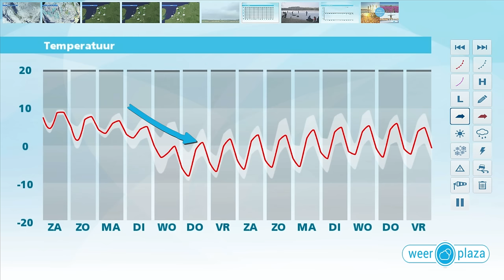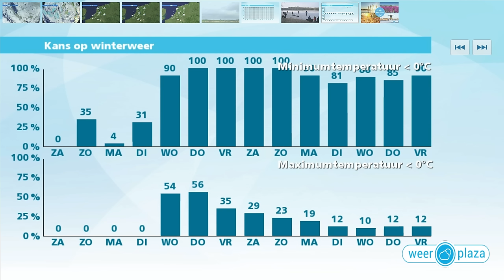Weerbericht vrijdagmiddag: Licht wisselvallig weekend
Wolkenvelden trekken over het land, maar er zijn ook enkele opklaringen. Vanavond is het een graad of 7 en vannacht daalt het kwik naar 3 graden. Morgenochtend is het eerst nog droog met af en toe zon. Geleidelijk wordt het overal bewolkt en in de middag en avond volgt er vanuit het zuiden wat regen. 's Middags is het 8 graden. Zondag valt er ook nog wat regen, maar het droge weer overheerst. Met maxima van 6 tot 8 graden is het dan iets minder zacht. In de loop van volgende week keert de winter weer terug.